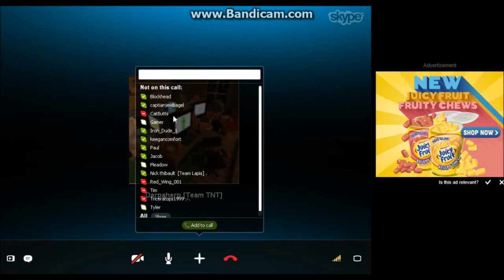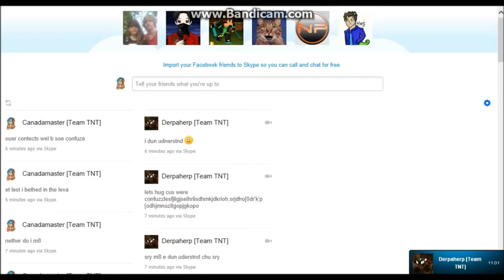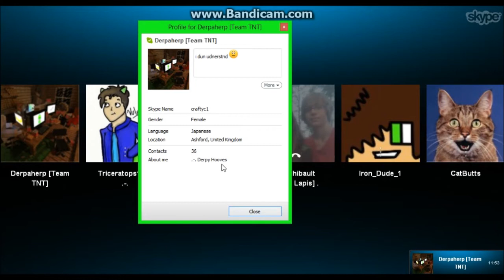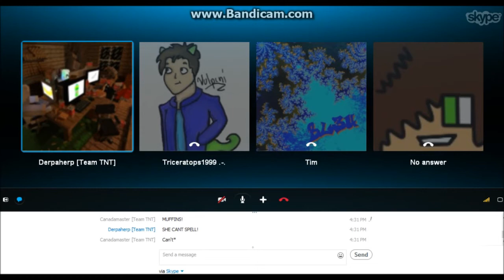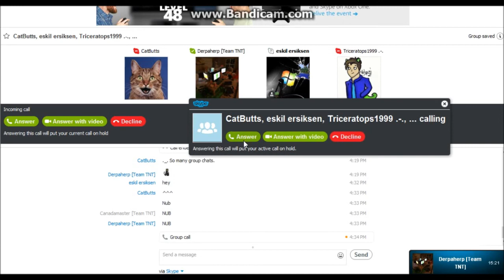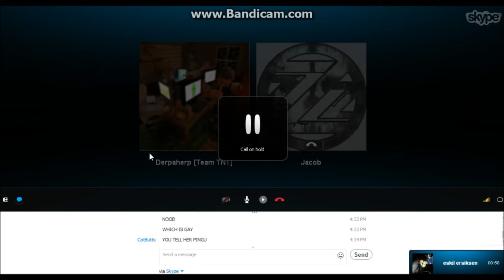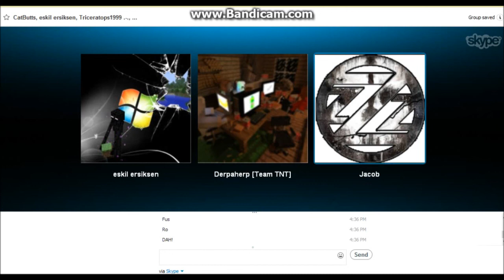Thanks For One Hundred Subs! Idioticness With Me and Friends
I'm in a skype call as we all act idiotic... Thanks xD